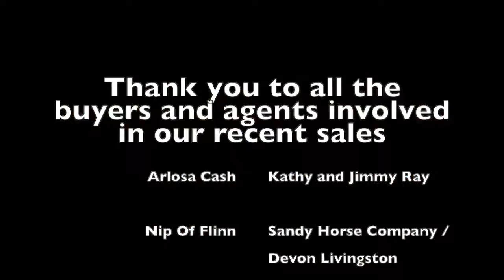Recent horse sales